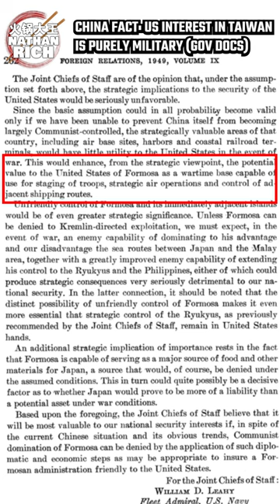US Interest in Taiwan is Purely Military (Gov Docs)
US government documents prove the US interest in Taiwan is purely military. They also clearly display the US' decision to lie to the public about the real reason.

❌=DEMONETIZED AND LIMITED ✖️=FORMERLY DEMONETIZED AND LIMITED